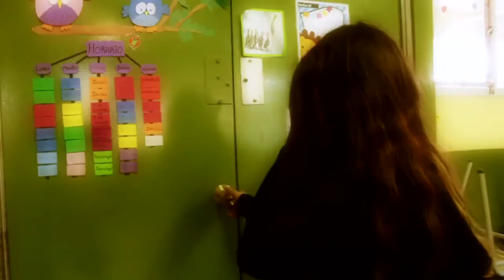"EL ERROR" - Programas de TV - Escuela República Alemana Federal